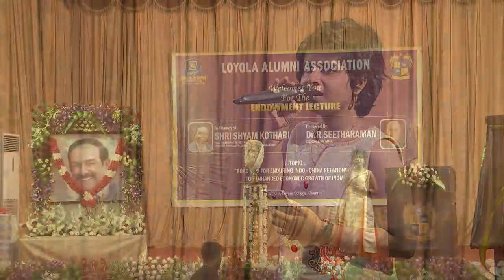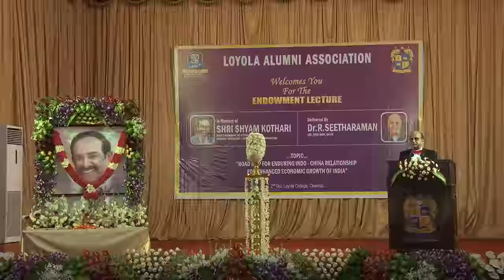LOYOLA World Alumni Congress Endowment Lecture 2017 (Full Event)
Loyola college